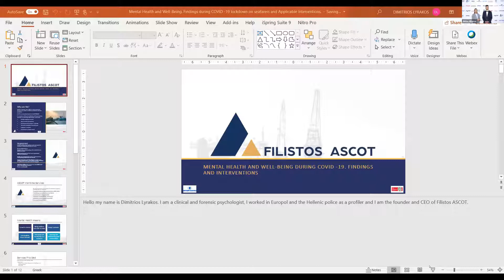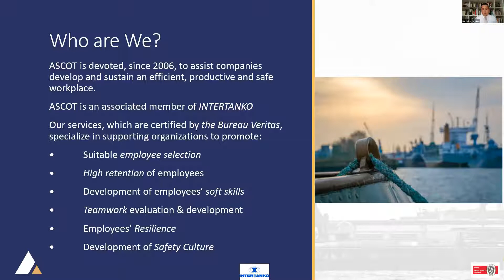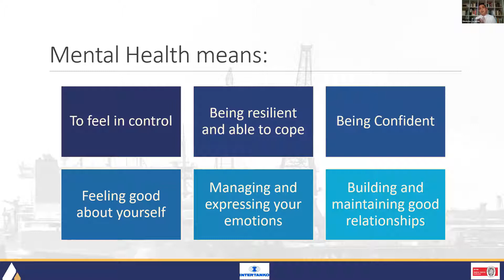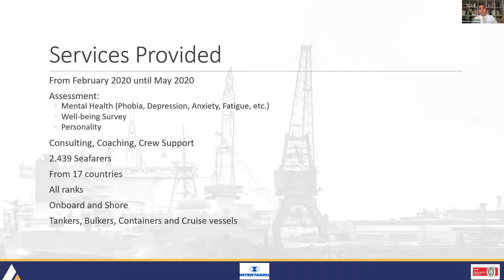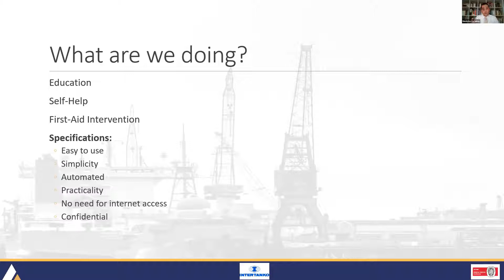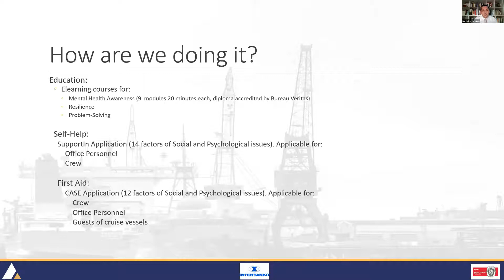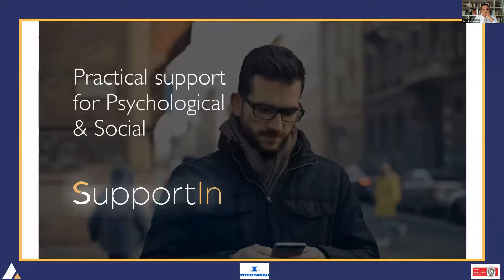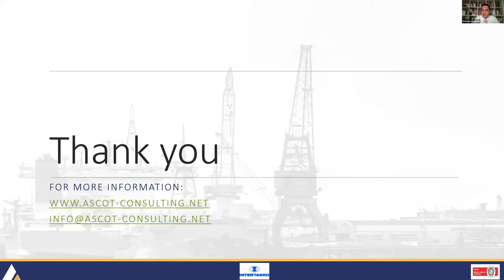IGGS Presentation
On the IGGS World Maritime Forum on June 2020, we presented issues presented on seafarers during the COVID-19 Pandemic, and Interventions to reduce stress and improve their well-being.